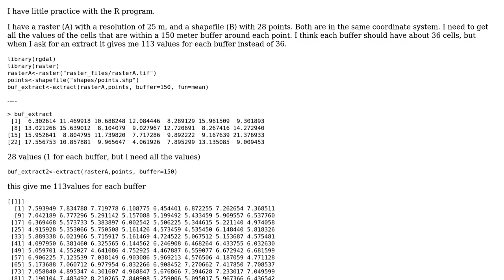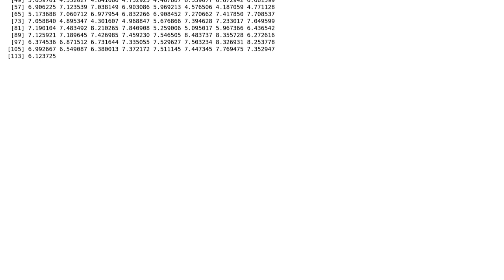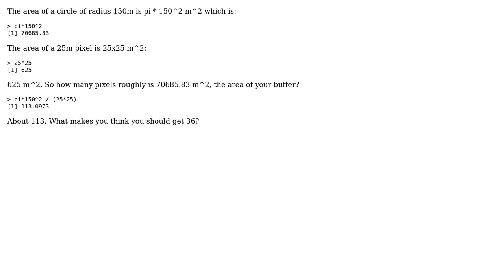GIS: Extracting all raster values from buffer using R?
With thanks & praise to God, and with thanks to the many people who have made this project possible! | Content (except music & images) licensed under CC BY-SA | Music | Images & others | With thanks to user Spacedman user Anne user Aaron and the Stack Exchange Network Trademarks are property of their respective owners. You are responsible for your own actions.